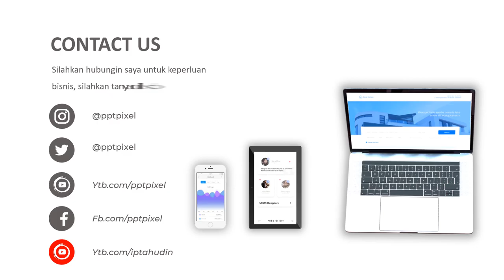Video Iklan Produk, Animasi, Video Marketing, Jasa Edit Video di Menteng, Menteng, Pegangsaan, Cikin